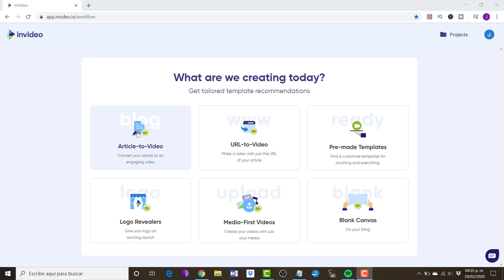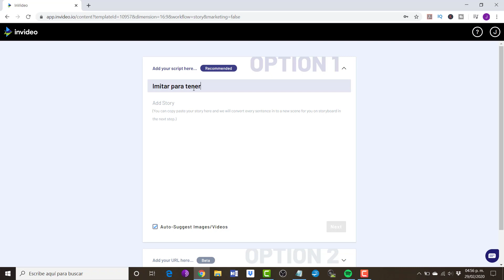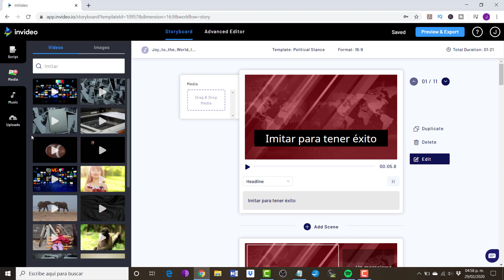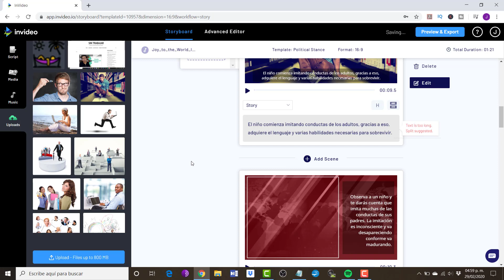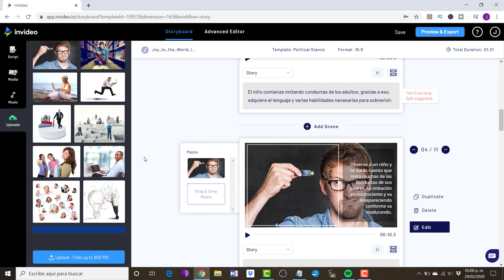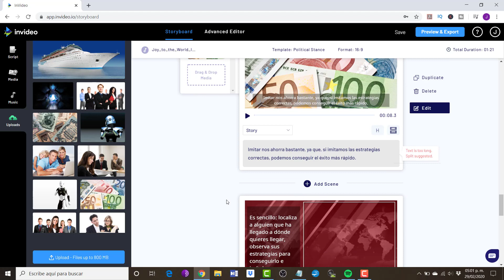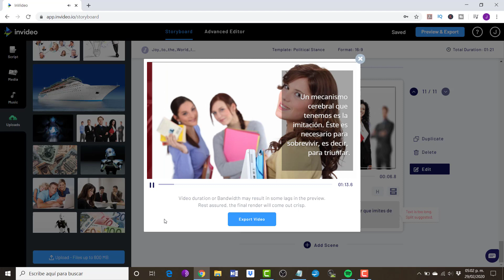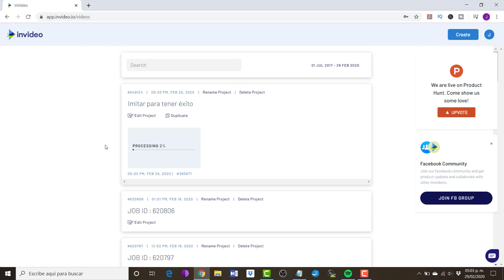Crear un vídeo artículo para tus redes sociales en menos de 10 minutos con InVideo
Puedes crear vídeo artículos en menos de 10 minutos con InVideo, una herramienta de creación de contenido que te permite ahorrar tiempo, dinero y esfuerzo.

Adquiere mi libro "Cómo ganar dinero sin trabajar" en Amazon

¿No sabes cómo comenzar a vivir de Internet? Aquí comienzas

Mi blog con Secretos y Estrategias para Vivir de Internet, está (vive sin miedo, viaja ligero, vive de internet)

Éste es un canal de Juan Antonio Guerrero Cañongo, autor de "Los millonarios no hacen, se hacen", "Coaching para conseguir tu libertad financiera", "El secreto para multiplicar tus ingresos", "Estrategias secretas para ganar dinero con el Bitcoin", "La fórmula millonaria" y otros 32 libros, varios de ellos, BestSellers.

Si deseas que haga un testeo/prueba de tu producto, app, software, herramienta, gadget, curso, libro, etc., para que elabore un vídeo (o vídeos) recomendándolo (además de compartirlo en todas mis redes sociales), envíame un correo a con tu propuesta.